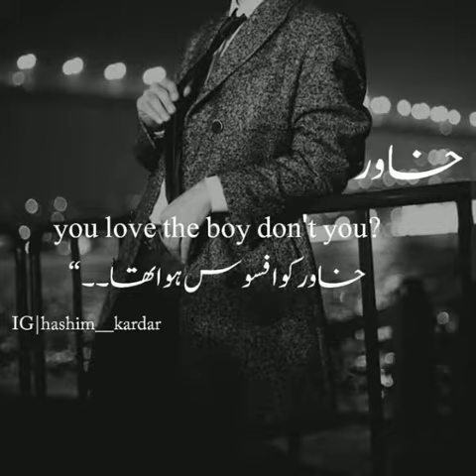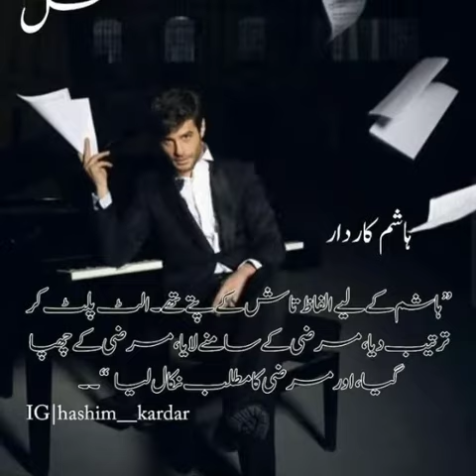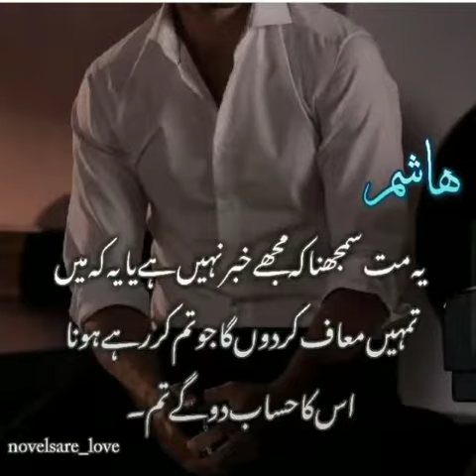Hashim kardar 😍😎namal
‎@Urdu novel Bank